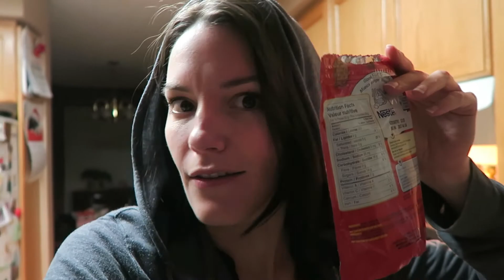TRYING CAULIFLOWER PIZZA | RALPH & LOU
We tried Cauliflower pizza

We are Ralph and Lou, a Toronto, Ontario, Canada based vlogging couple that share our lives on youtube through videos Monday to Friday!